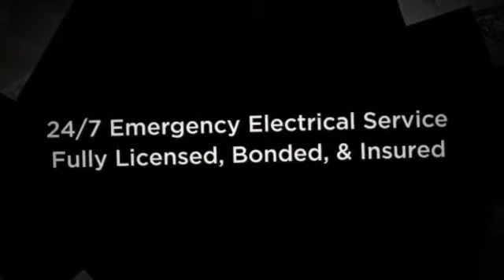Electrician Gaithersburg, Tips For Preserving Electricity in the Home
Over 100 yrs. Combined Exp. Design, Installation and Maintenance of all things electrical. Cutting Edge Products Improve Comfort and Increase Energy Savings!

Need An Electrician ... Are Your Energy Costs Getting Out of Control?

Let Certified Electrical Technologies Take Your Electrical System to a New Level of Efficiency, Performance and Reliability.

Improve the Comfort of Either Your Home or Your Employees and Customers!

Certified Electrical Technologies Gaithersburg Residential Electrical Services Include: AFCI Receptacles GFCI Receptacles Fuse Panel Replacements Lighting Installation & Replacement Generator Panels & Connections Lightning & Surge Arrestors Safety Checkups CATV & Telephone Jacks Home Automation Troubleshooting & Repair Recessed Lighting Security Lighting Service Heavy Ups Ceiling Fans Smoke Detectors Carbon Monoxide Detectors Service Panel Upgrades Dimmers Flat Screen Receptacles Remodeling Projects

We Provide Electrical Related Services To Residential, Commercial Businesses and Facilities in the Gaithersburg and Surrounding Southern California Areas.

We Offer A Wide Array of Services Include Installation, Maintenance, Repairs, and Commercial Retrofitting.

Certified Electrical Technologies Commercial Services: Emergency Lighting Computer & UPS Circuits Lamp & Ballast Replacement Parking Lot Lighting Lighting Installation & Replacement Generator & Backup Power Lightning & Surge Suppression Safety Checkups Troubleshooting & Repair EXIT Fixtures Energy Saving Lighting Retrofits Group Re-lamping Modular Furniture Connections Certified Pool Inspections Flat Screen Receptacles Service Contracts Dimmers Remodeling Projects

We Provide Preventative Maintenance For All Brands of Electrical Systems and Equipment.

Call Certified Electrical Technologies Today ... and We Can Service You Today!

Fuse Panel Replacement
Certified Electrical Technologies